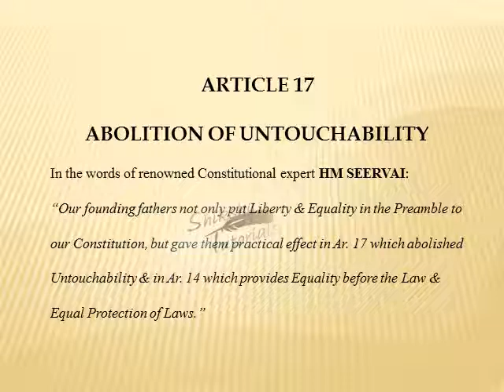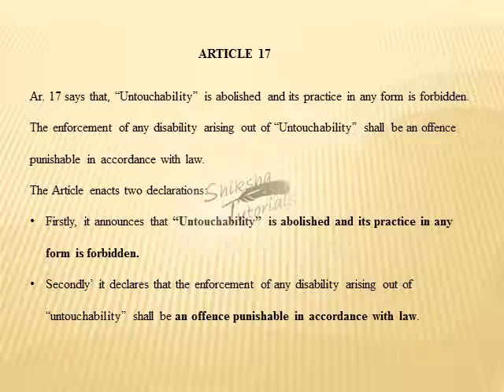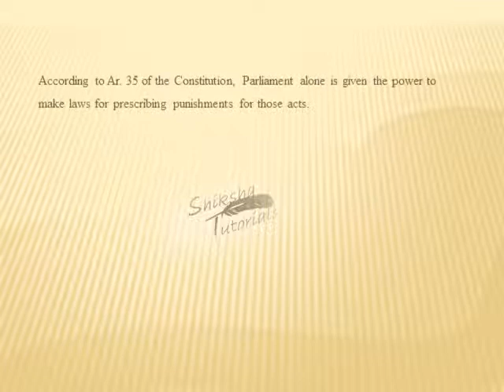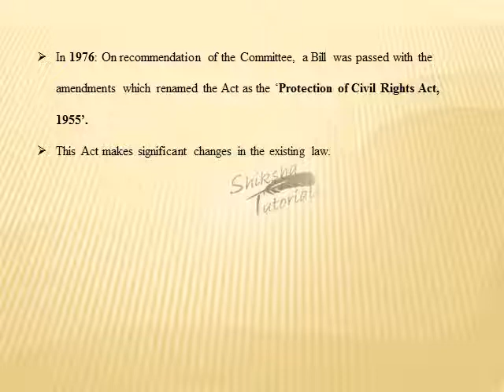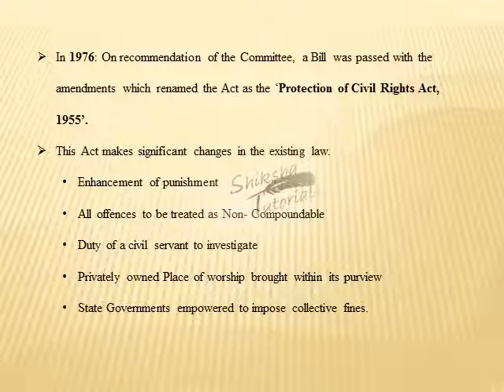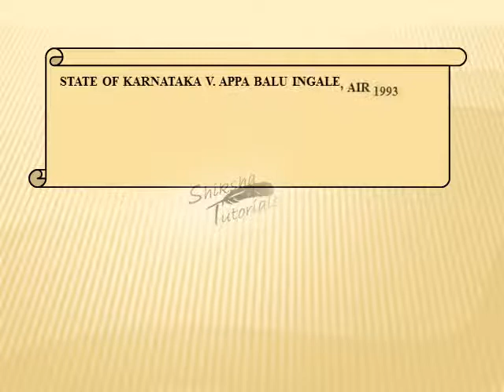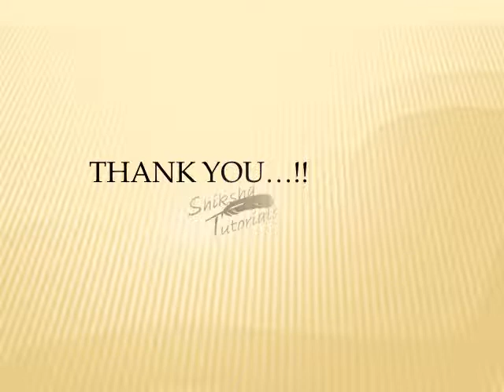Article 17 | Abolition of Untouchability | Constitution of India | CL13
In this video, we have explained Article 17 i.e., Abolition of Untouchability under Indian Constitution. This article abolishes practice of untouchability in any form. Various examples and important case laws are given for your better understanding and also which is important for exams.

Article 17 holds extreme importance when it comes to exams, debates or general awareness. We'll get back to you instantly.
Keep watching and keep learning with us. Thank you !!